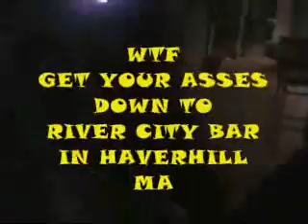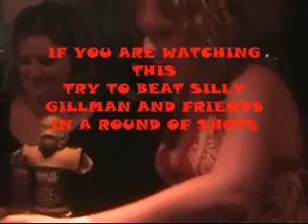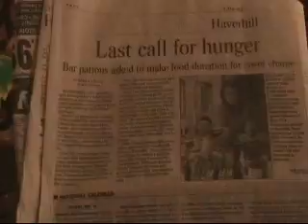hot drunk girl winning a shot race at a bar in Haverhill MA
this is one of the original silly gillman videos